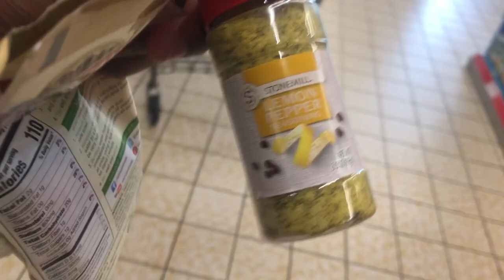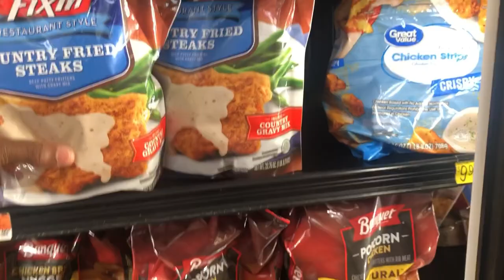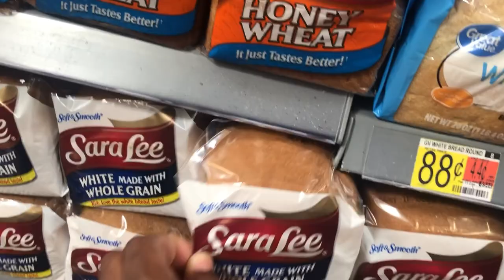Athlete | How to | Budget Grocery Shopping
When I first had to start buying and making my own food, I was lost. This can get you started.

The “HOW TO GET A WALK-ON TRYOUT” EBOOK IS HERE!!! If your goal is to get a tryout, don’t learn the hard way, this is for you! Follow the link to get your copy.

to sign up to receive free information on how to navigate the walk-on experience ($97 value)